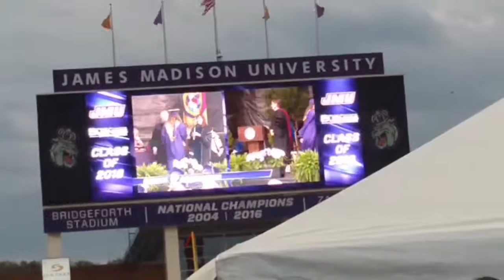James Madison Graduation 2018